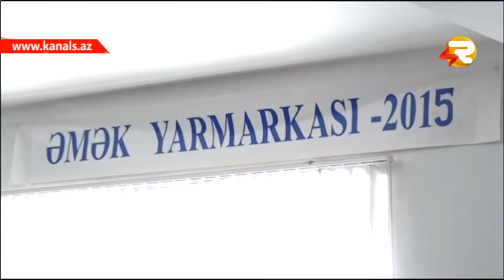GUNE DOGRU 19.10.2015 ANONS